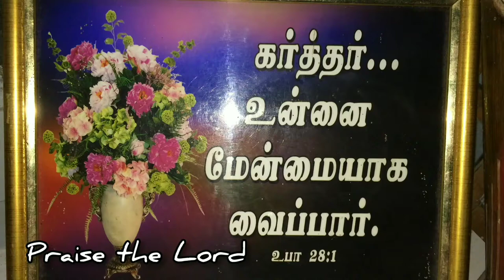DIY cycle flower vase with waste things/waste things/stephy's mind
happy pongal